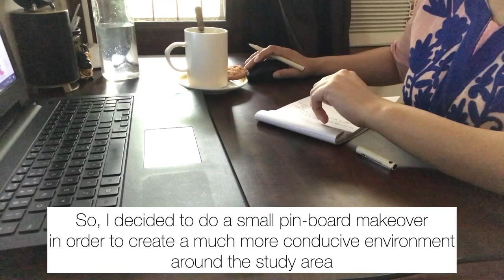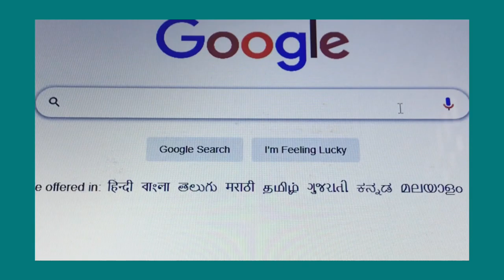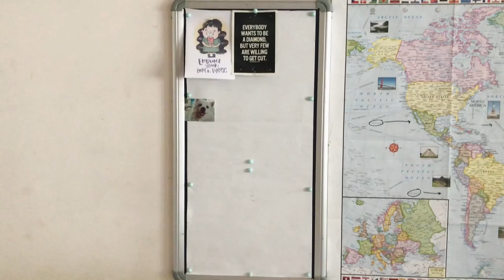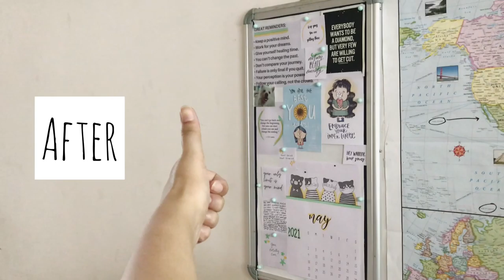[STUDY SPACE VLOG💡] Simple Pin-Board Setup | UPSC Aspirant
🌻 Hello everyone, welcome to my study vlog.
🌻 Frequently Asked Questions:
1. My Background?
Ans. Engineering
2. My Optional?
Ans. Sociology
3. Preparing through coaching or self-study?
Ans. Self-Study

🌻 Products mentioned in this video:
Pin Board
Board Pins

🌻 Previous Years Topic-wise Solved Question Bank:

🌻 Appliances (handy for those living alone):
Sandwich Maker

🌻 Loose A4 Sheets:
Offline - Buy A4 size ream from local stationary shops.

🌻 Sticky Notes:
All in one

🌻 On my desk:
Table Lamp
Silent Table Clock

Let's Spread Love & Serve,
AspirantNaari 💌